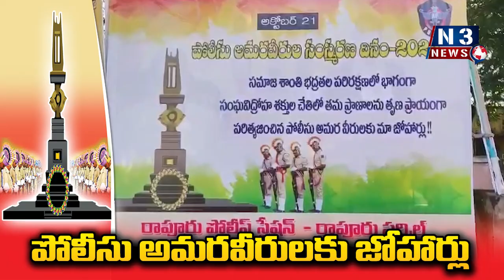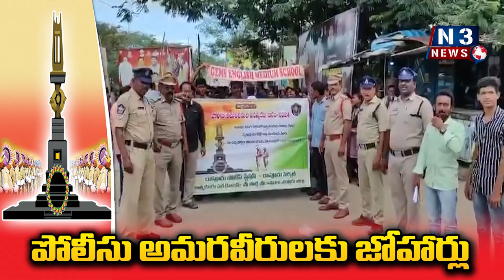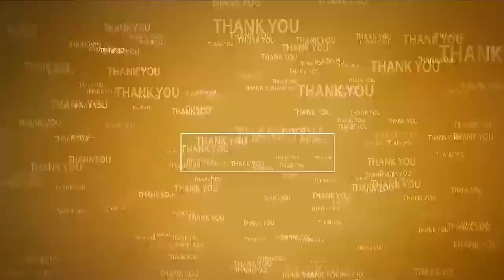రాపూరులో పోలీస్ అమ‌ర‌వీరుల సంస్మ‌ర‌ణ దినోత్స‌వం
- విద్యార్థుల‌తో క‌లిసి భారీ నిర్వ‌హించిన ఎస్ఐ వెంక‌ట‌రాజేష్‌